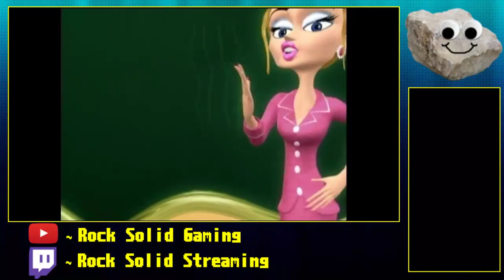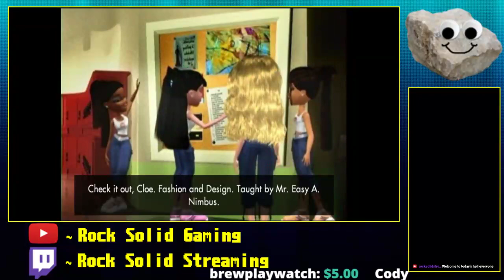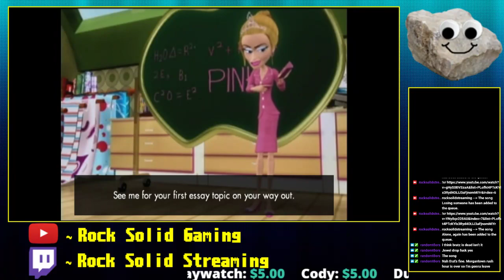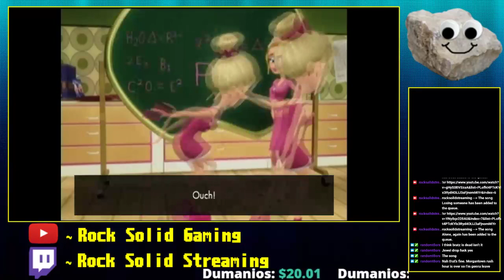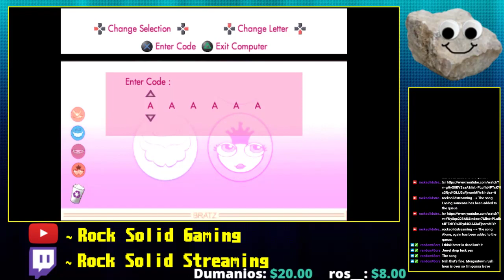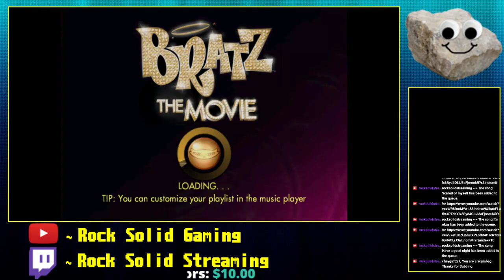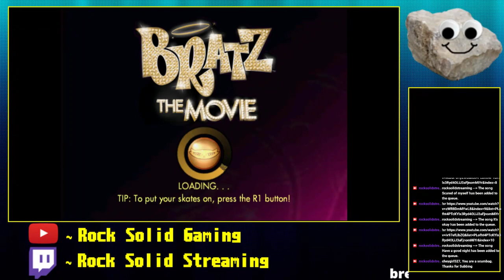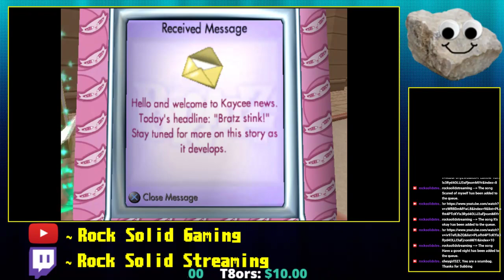Rodney and Justin (Rock themed Streamers) vs The Bratz (The Girls With the passion for fashion)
The title says it all. Be ready.